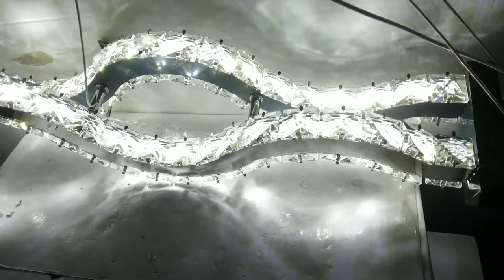LED хрустальная подвесная люстра Волна 3 цвета свечения с диммером!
хром 90x20x100cm 4kg LED120W 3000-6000K AC220V пульт д\у в комплекте
как светит люстра светильник обзор современной красивой потолочной led люстры с хрусталем на регулировочных тросах и все режимы работы светильника

музыкальное сопровождение: Beginnings Unicorn Heads